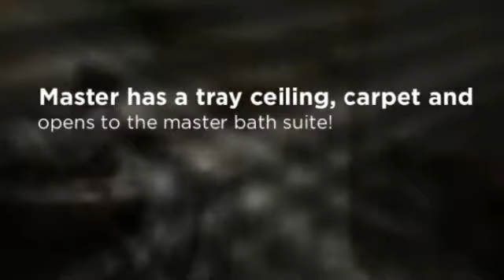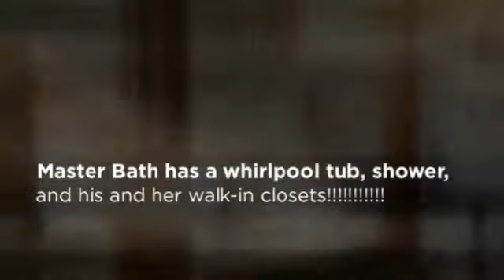36536 Tezcuco Ave